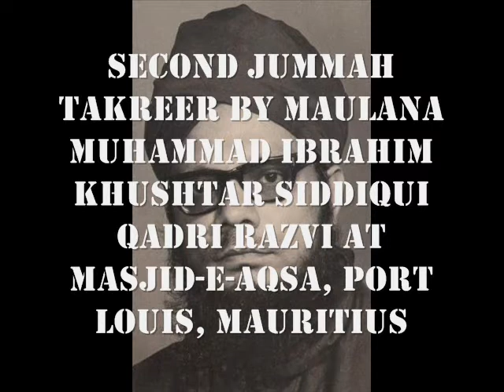What is Imaan in light of the Quran at Masjid-e-Aqsa, Mauritius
Second Jummah takreer by Maulana Muhammad Ibrahim Khushtar Siddiqui Qadri Razvi at Masjid-e-Aqsa, Port Louis, Mauritius